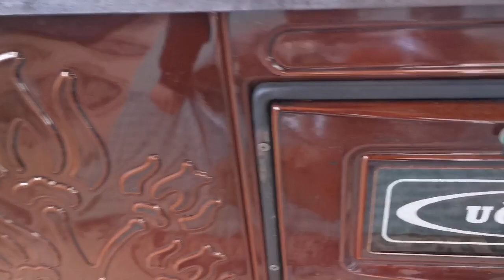KUZİNEDE MANTAR KIZARTMASI SABAH KAHVALTIMIZ SOHBET